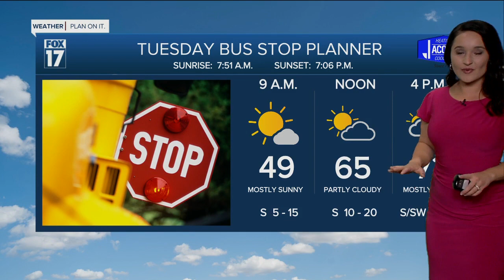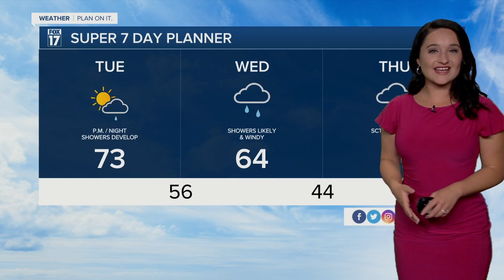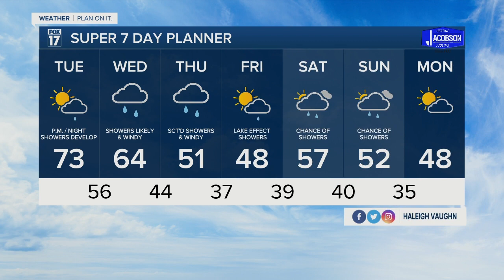Monday Night Weather - October 10th, 2022